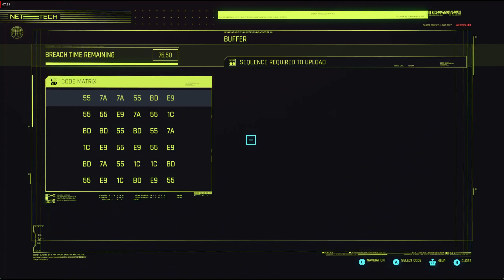Cyberpunk 2077 2023 GAMEPLAY 5 STAR VALENTINO'S DEFEATED GOT SKIPPY Ryzen 7700X AMD 7900XT RT ULTRA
Cyberpunk 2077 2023 GAMEPLAY EP. 28 - 5 STAR VALENTINO'S DEFEATED  GOT SKIPPY Ryzen 7700X AMD 7900XT RT ULTRA

Valery goes to Tire Empire on Kirk's GIG SMALL MAN BIG MOUTH, gets bad intel, Valery  ambushed and defeated 5 STAR Valentino's.  GOT SKIPPY